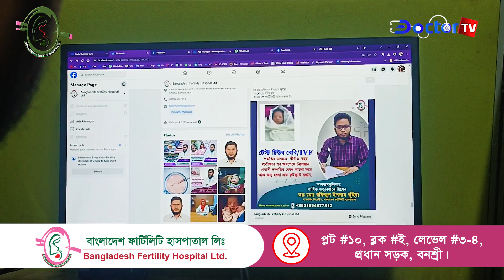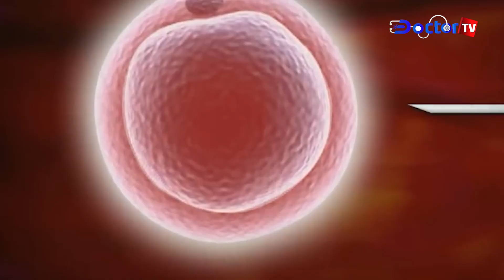বিয়ের ৭ বছর পর বাবা হলেন অ্যাজোস্পার্মিয়া আক্রান্ত টিটু|| Dr. Md Rafiqul Islam Bhuiyan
অ্যাজোস্পার্মিয়া/  শুক্রানুহীনতায় ভোগা পুরুষের ৭ বছর পরে বাবা হওয়ার গল্প||

ডা. মো রফিকুল ইসলাম ভুঁইয়া
ম্যানেজিং ডিরেক্টর
বাংলাদেশ ফার্টিলিটি হাসপাতাল লি:
বন্ধ্যাত্ব চিকিৎসায় বাংলাদেশের সর্বাধুনিক হাসপাতাল। বাংলাদেশ ফার্টিলিটি হাসপাতাল।
যোগাযোগের ঠিকানাঃ Plot#10, Block E, Level#3-4 Main Road Banasree, Rampura, Dhaka-1219, Bangladesh
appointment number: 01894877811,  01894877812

🔴স্যার সব ধরনের বন্ধ্যাত্বের চিকিৎসা করেন। সব কিছু আল্লাহর হতে,তবে যেকোন রোগ ই কারো না করো উছিলায় সেরে উঠে।  আপনারা ডক্টর রফিকুল ইসলাম ভূঁইয়া স্যার এর শরণাপন্ন হোন,ইনশাল্লাহ আপনাদের সমস্যা সমাধান হবে।
🔴বন্ধ্যাত্ব বিশেষজ্ঞ ডক্টর মোঃ রফিকুল ইসলাম ভূঁইয়া এর চিকিৎসা নিতে এই নম্বরে যোগাযোগ করুন: ০১৯৭৫০০৯৭৯৬
কম খরচে সঠিক বন্ধ্যাত্ব চিকিৎসা পেতে বাংলাদেশ ফার্টিলিটি হাসপাতালের উপর আস্থা রাখুন।
🔴ঠিকানা: বাংলাদেশ ফার্টিলিটি হাসপাতাল লিঃ
ই ব্লক, মেইন রোড, বনশ্রী, রামপুরা ঢাকা ( বনশ্রী আইডিয়াল স্কুল থেকে ১০০ মিটার পূর্বে)